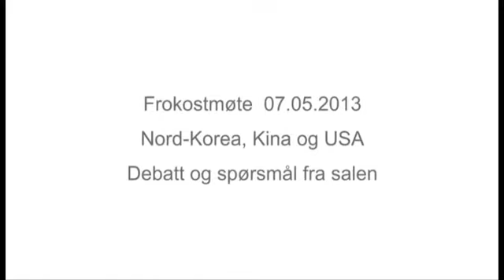130507 Debatt 'Nord-Korea, Kina og USA'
Nord-Korea har de siste månedene raslet med sablene, og USA har svart at de er forberedt på et militært angrep. Er dette kun retorikk, eller er det reell fare for krig? Kina har tradisjonelt beskyttet regimet i Pyongyang, men ser vi nå nye tendenser i Kinas utenrikspolitikk? Hvordan vil et nytt politisk lederskap i Kina påvirke landets utenrikspolitikk?

Innleder er Paul Haenle fra Carnegie Endowment for International Peace. Haenle er tidligere direktør for Kina-, Taiwan- og Mongolia-saker i Det hvite hus i perioden 2007 – 2009, Pentagon-rådgiver om Kina og har militær bakgrunn med tyngdepunkt i Asia. Møtet holdes på engelsk. Det serveres frokost fra kl. 07.45, og det blir anledning til å stille spørsmål. Møtet finner sted på Café Christiania. Nedre Vollgate 19, inngang i Stortingsgaten.